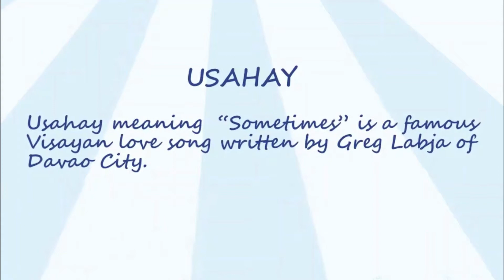USAHAY - cover by Carla Laureano, guitar - PraiseHymnWorship, video by Froilan Mark Roque